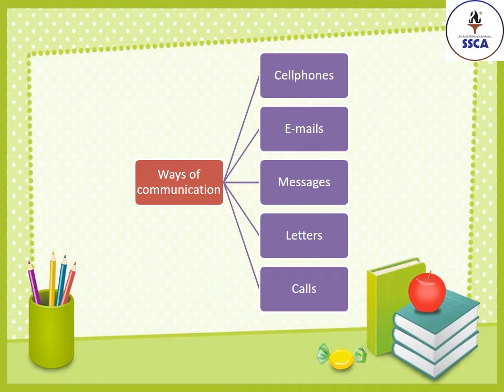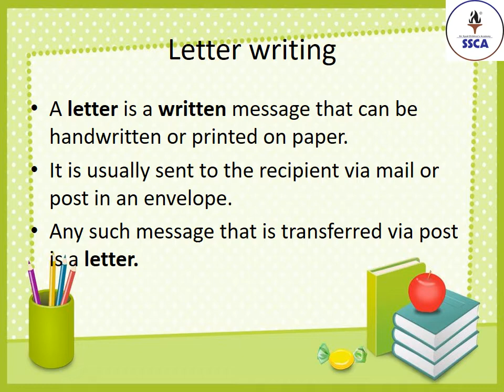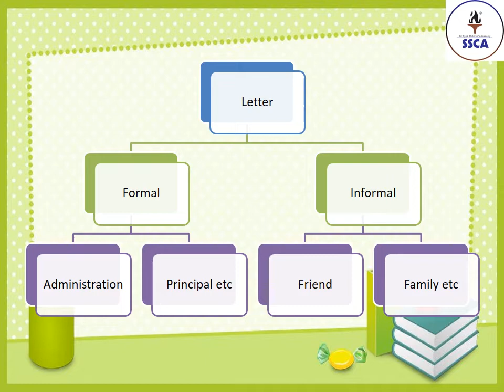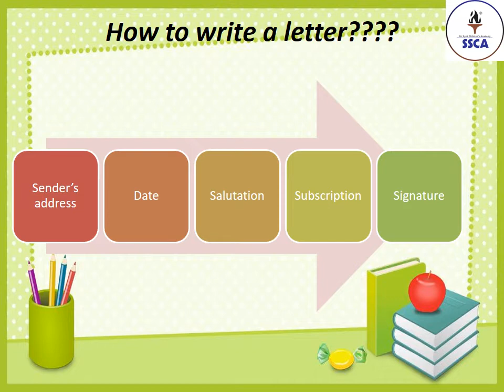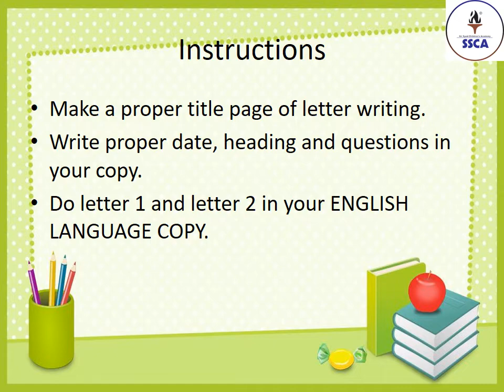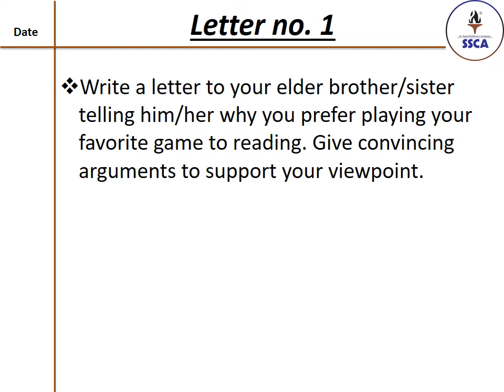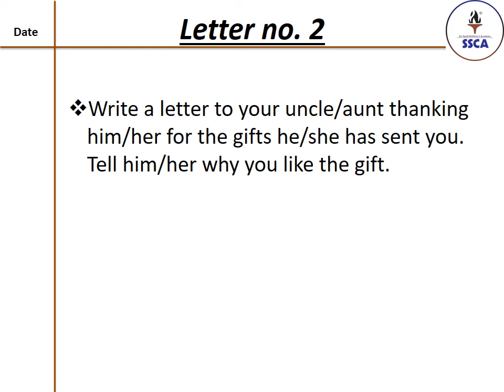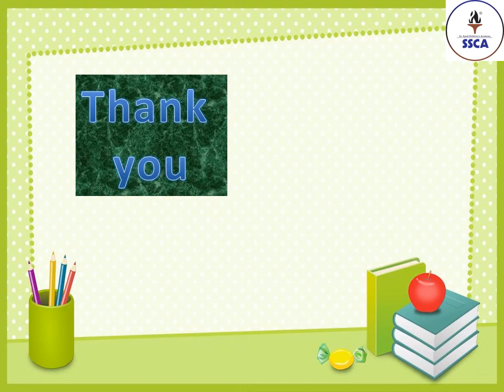Class VI , Eng Lang , Lecture 2 , 15 04 2021